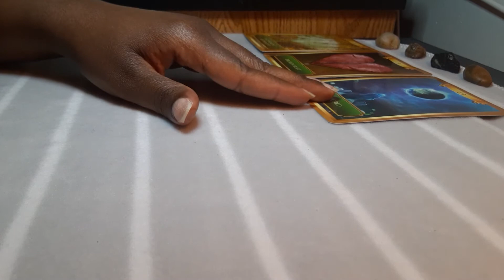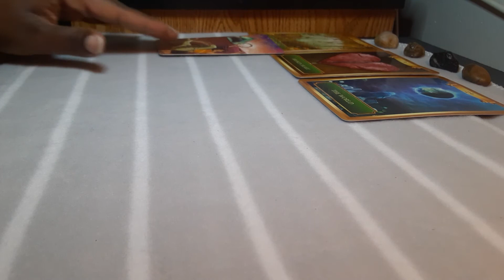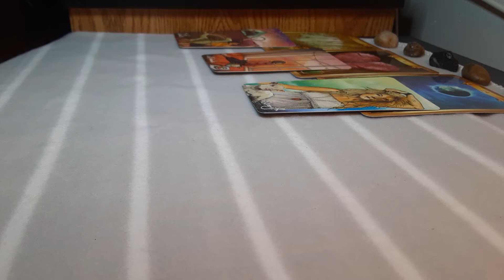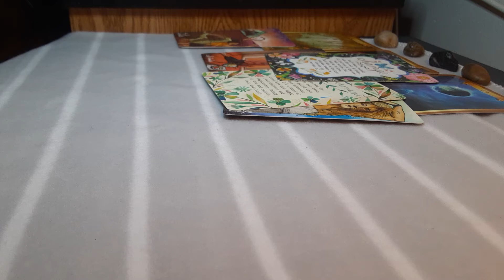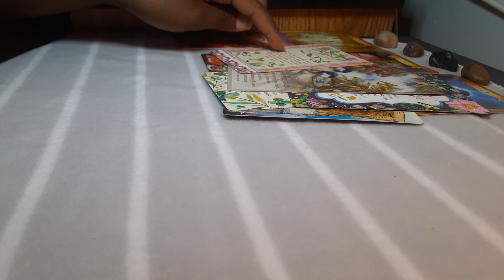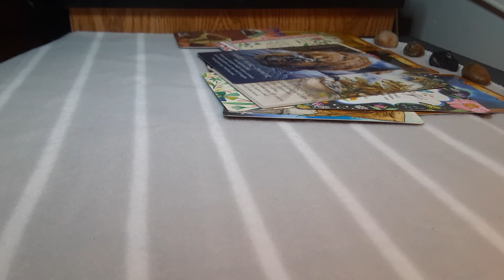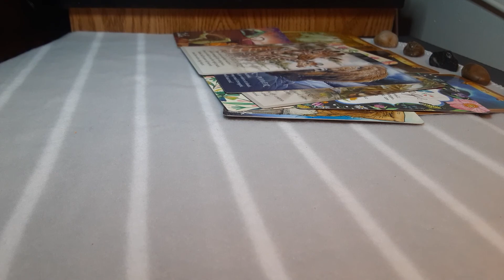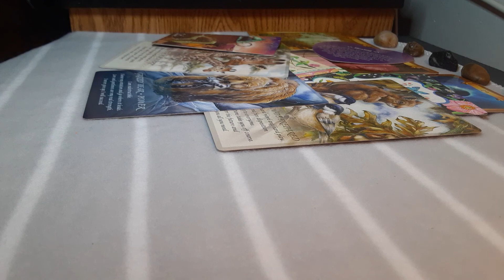Virgo- Healing & Focused On The Future☀️